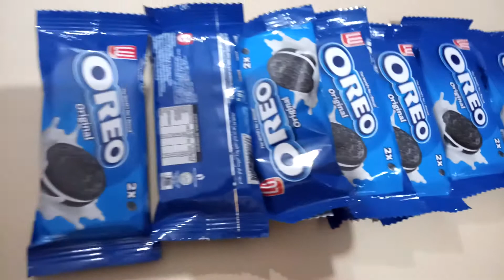Oreo biscuits grinding | oreo milk experiment | AAE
Hello everyone
Today new video is oreo biscuits grinding | oreo milk experiment | AAE.
Friends aj ka experiment bohat hi kamal ka hone wala he. Oreo buscuits grinding withmilk.